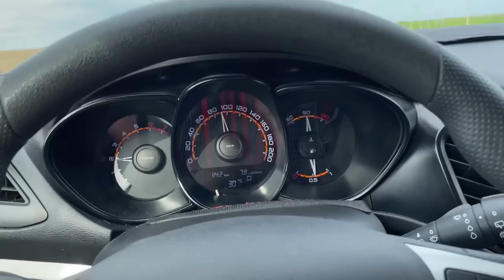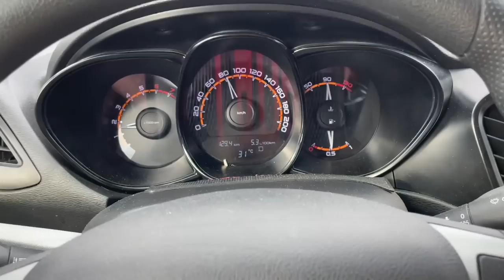Едем на ЮГ #28 (2023) Дорога от Краснодара через Сальск и Котельниково до Волгограда